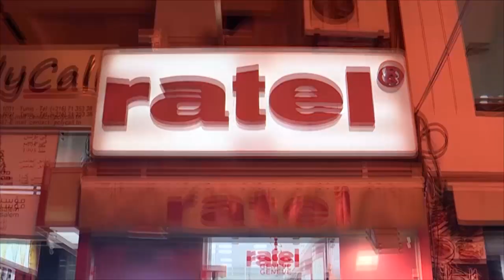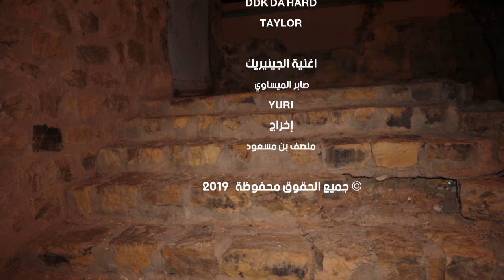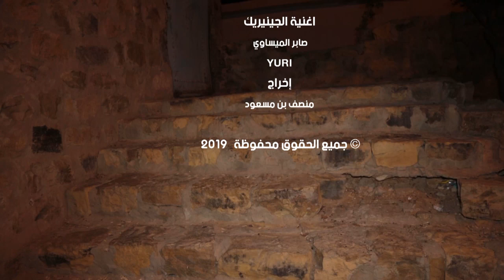صابر في رمضان 2 | الحلقة 20 | تطاوين